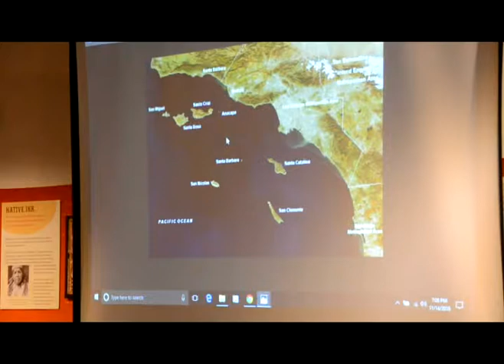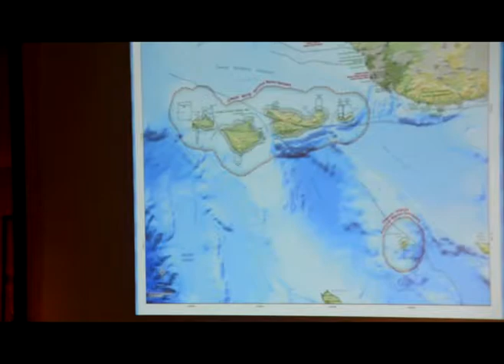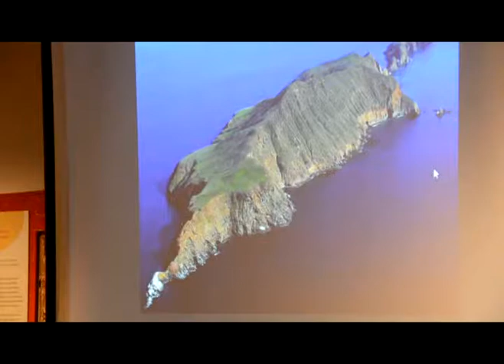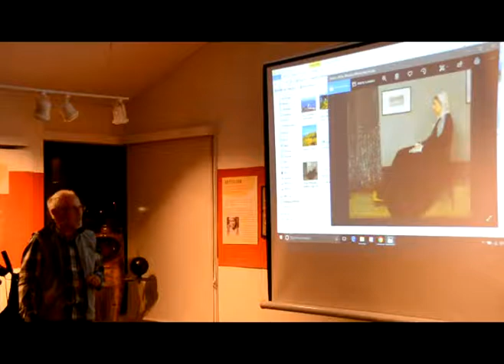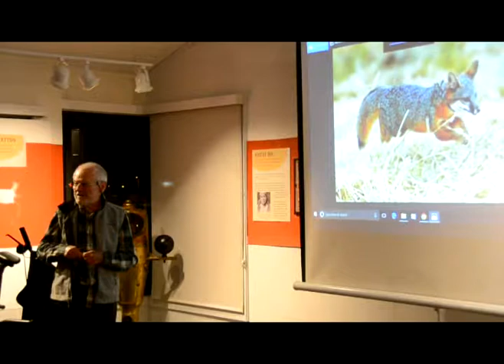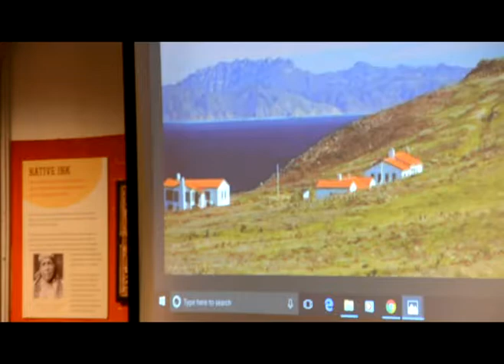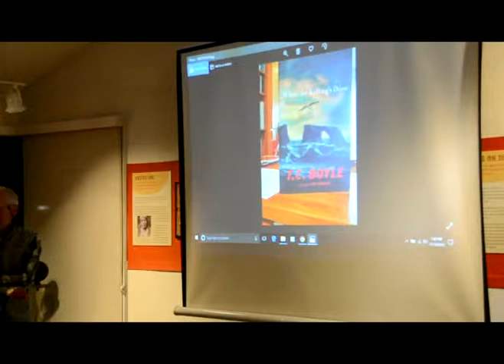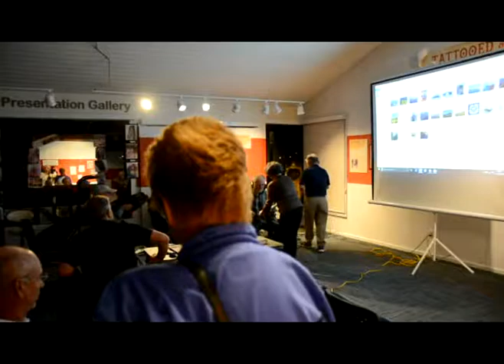Douglas Williams: Historian, Coastguard Aux. "The Deceiver- Anacapa's Different.